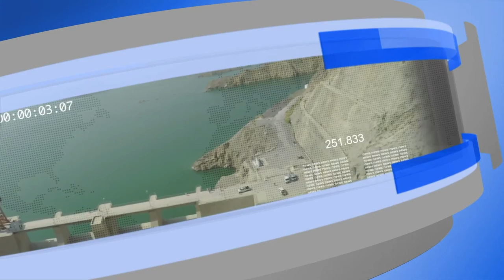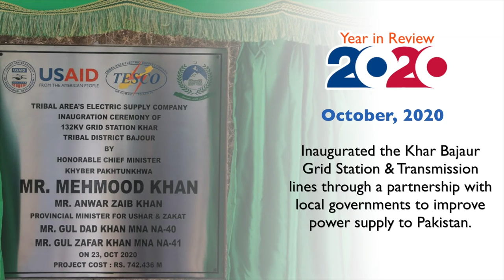USAID Bulletin - Episode 1 | English Version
This is our new series titled as ‘USAID Bulletin’ through which, each week we will be bringing the latest news from various USAID Projects across Pakistan just for you!